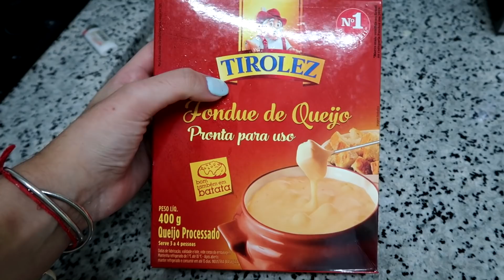MEIO VLOG, MEIO SE ARRUME CMG para o DIA DOS NAMORADOS em CASA!!!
Oiii gente!!! Hoje mostrei pra vcs como foi nosso dia dos namorados na quarentena...fiz um se arrume comigo, meio blog, meio tudo, espero que gostemmmm!!!